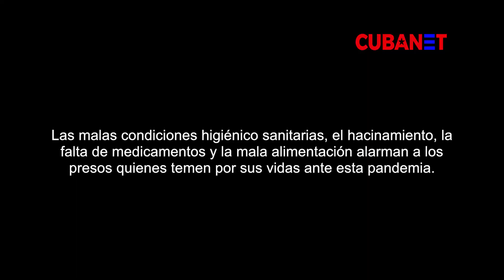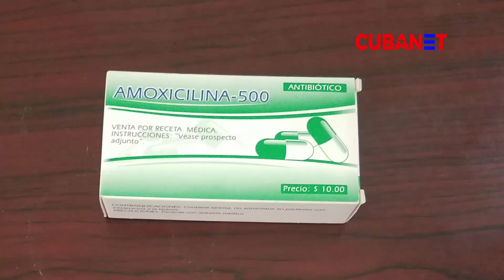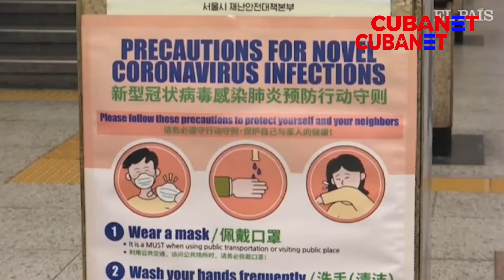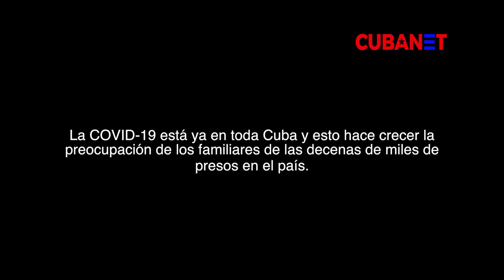Pésimo estado de las prisiones CUBANAS frente a la COVID-19, ex presos políticos denuncian